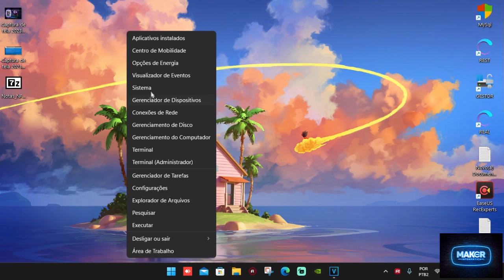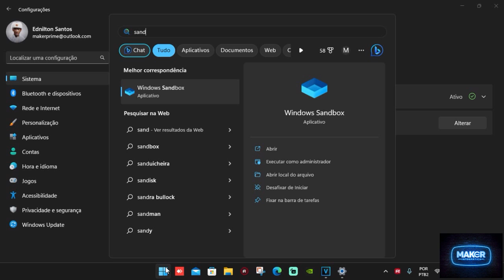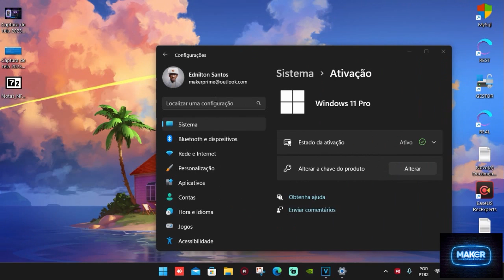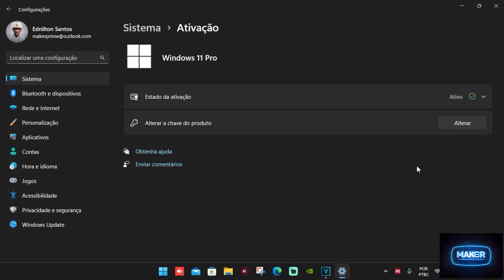Atualize seu windows 11 para versão Pro facil e rapido e de graça!!!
JVNGW-MRRWT-DKDJ4-7WR4K-YDWXG
N24DD-FGXK3-2RWYX-6D87B-HT672?
VK7JG-NPHTM-C97JM-9MPGT-3V66T
✦ Programa •••
✦ Apresentador ••• ▬▬▬▬▬▬▬▬▬▬▬▬▬▬▬▬▬▬▬▬▬▬▬▬▬▬▬
✦Links:
✦ Twitter ••• @esnmaker
✦ Aplicativo do Canal •••
✦ Fan Page •••
✦ Notícia
✦JOGUE COMIGO !
►Steam ••• esnmaker
►Uplay ••• esnsize
★ CRÉDITOS ★
     Músico:
     URL:
Até a mais ...

( Maker Machine)